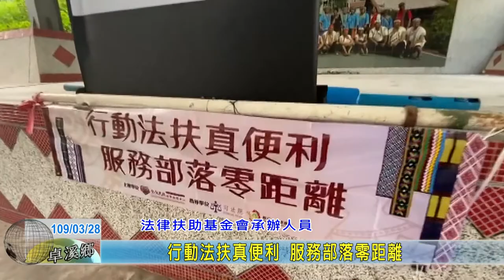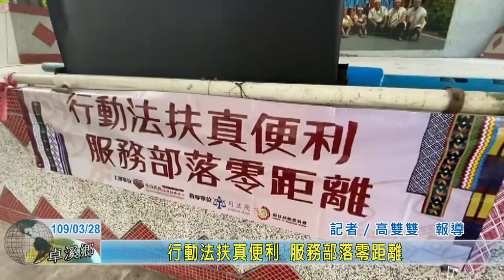20200328 05 行動法扶真便利 服務部落零距離